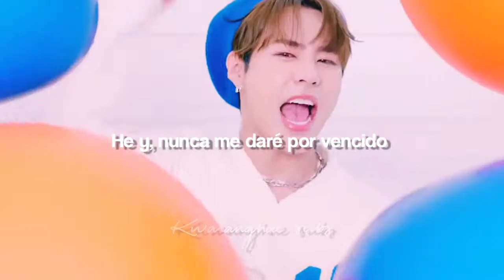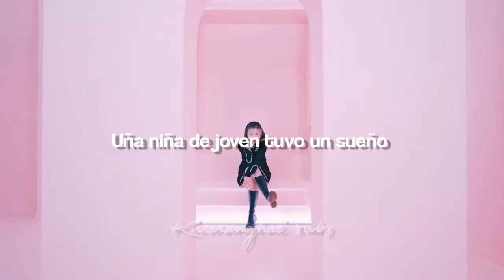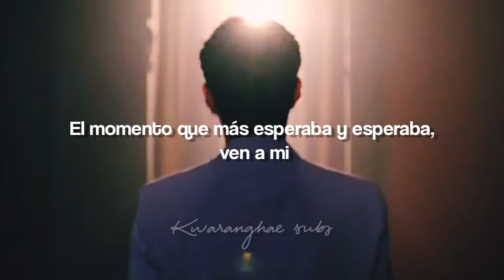Ggoma- Taeho ft. Yegeun Choi//sub español+MV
-Taeho debutó como solista con ggoma el es un miembro del grupo IMFACT-

🐸Más sobre ggoma;  habla de cómo hay que seguir los sueños que uno tiene Sin importar lo que te digan ya que eres capaz de hacer todo lo que te propongas🐸

Lyrics 🎤Ggoma Taeho & Yegeun Choi🎤
꿈 많던 꼬꼬마의 용기는 대단했었지
뭐든 다 잘할 수 있을 것만 같아 보였어
이것저것 다 해낼 거라나 뭐라나
그저 순수해서 그랬겠지 그때까지는

점점 자라나는 내 키만큼 커져만 가는
고민들은 나를 자꾸 흔들어 놓지 모야

이럴 순 없어 말도 안 돼
잘할 거야 너니까
또 꿈꾸자 뛰어보자
hey I'm never gonna give up

그래 덤덤 덤덤덤 덤
위로 둥둥 둥둥둥 둥
넌 잘할 수 있으니까 부디 걱정하지 마
그래 넌넌 넌넌넌 넌
You're gonna make it

baby You're gonna make it

한 소녀도 아주 어렸을 적에 꿈이 있었지
많은 사람들은 쉽지 않을 거라고 말했어
누가 뭐래도 난 절대 의심치 않았지
아무 걱정 없이 잘할 거라 믿었으니까

점점 자라나는 내 꿈만큼 커져만 가는

그럴 수 있어 다시 한번
잘할 거야 너니까
더 꿈꾸자 뛰어보자

짙은 어둠의 끝에서
눈부시게 빛나는
바라고 바라던 순간이
나에게 다가와

-Tags ignorar-
Taeho sub español
Taeho ggoma sub español
Ggoma subir español
IMFACT
Tae Ho subir español